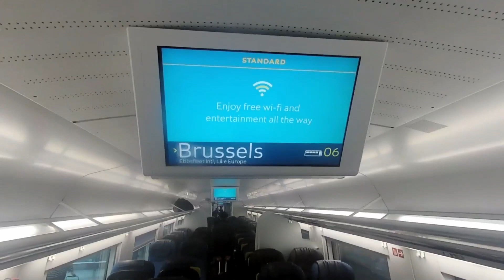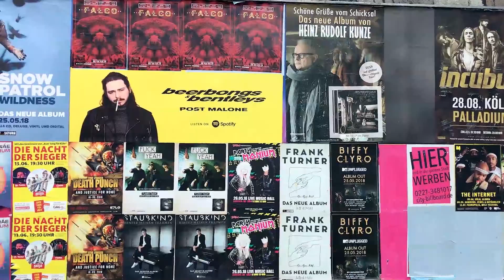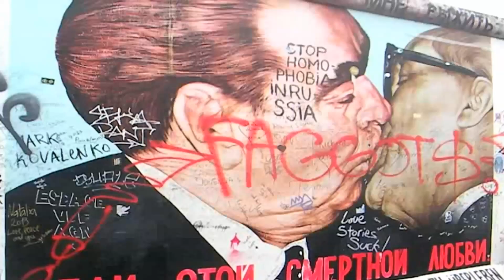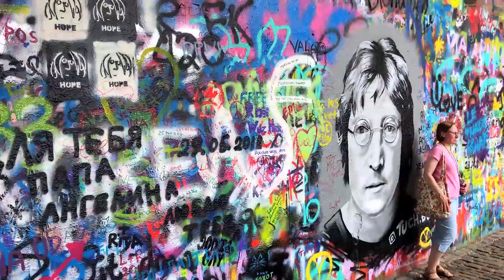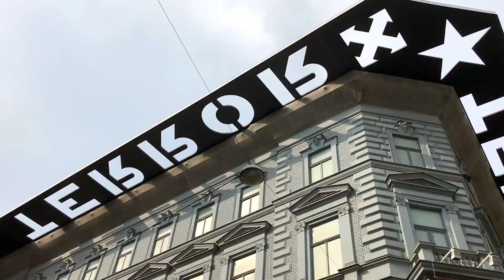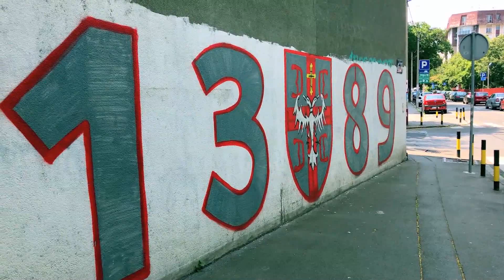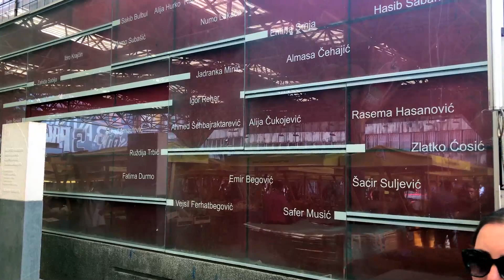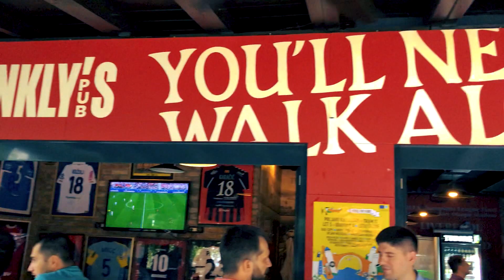How To Travel Europe In 30 Minutes Full Movie - Block Explorer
Combined remastered video of the first 11 episodes of the block explorer travel series. The videos seem to slowly get better each episode:

1. Brussels, Belgium
2. Amsterdam, The Netherlands
3. Cologne, Germany
4. Berlin, Germany
5. Prague, Czechia
6. Bratislava, Slovakia
7. Budapest, Hungary
8. Belgrade, Serbia
9. Sarajevo, Bosnia and Herzegovina
10. Mostar, Bosnia and Herzegovina
11. Kotor, Montenegro

Videos coming up from the rest of my 2018 trip include Russia, Caucasus, Central Asia and China.